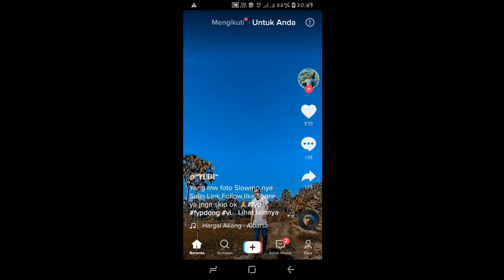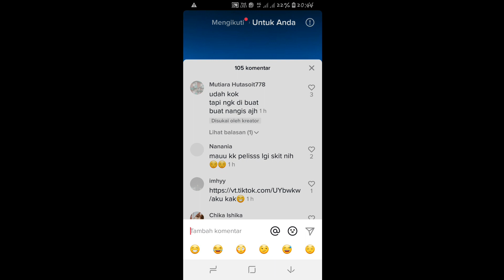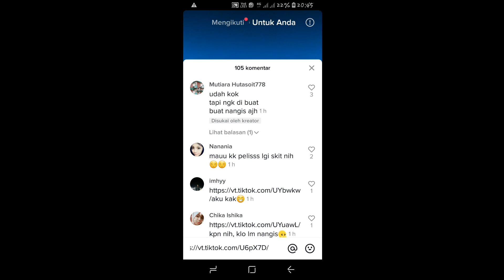cara salin link tik tok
bagi teman teman yang belum tau caranya salin link/tautan di tik tok.. silahkan simak video berikut ini...
cara salin akun tiktok
tutorial salin link tik tok ke komentar..

selamat menyaksikan, salam hormat

Afryan TIKTOK